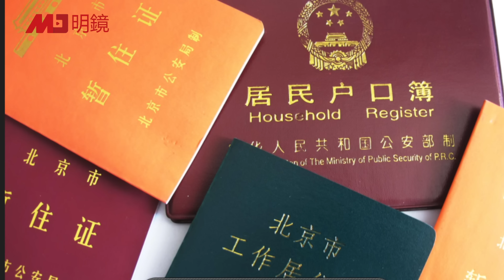中国城乡差距罪恶，习近平决废户籍；北上广深何时也取消落户？ ｜中国研究院（胡平，王军涛，李伟东，邓聿文 ，黄兆平）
为何废除户籍制度？

维护统治？德政？拯救房市？人口危机？

北上广深何时取消落户

户口二联制：文革后罪恶之事

换户口？换团聚？

缩短大陆城乡差距、追求平等待遇